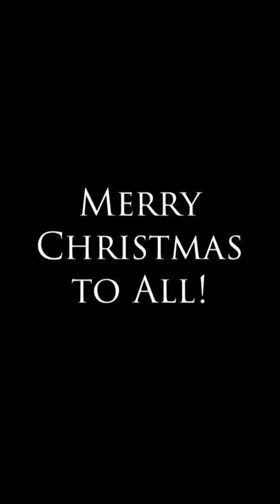Broad Bay Church: Bell Ringing on Christmas Eve 2020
We may be apart for Christmas, but we can still lift up our hearts and listen to the church bell at Broad Bay Church in Waldoboro Maine, as heard on Christmas Eve 2020.

Church bell ringer, Sam Scheuzger.
Photography & videography, Brian Scheuzger.